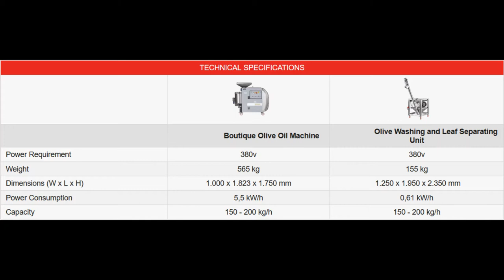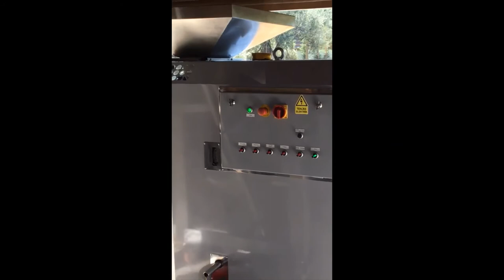Olive Oil Machine 200KG ( Boutique – Compact System ) - 200 Kg olive processing capacity per hour